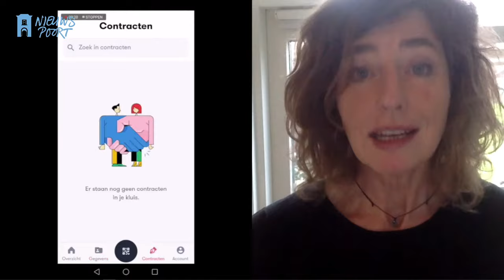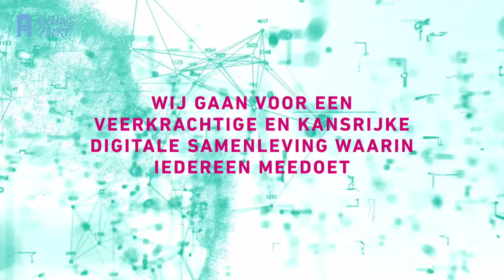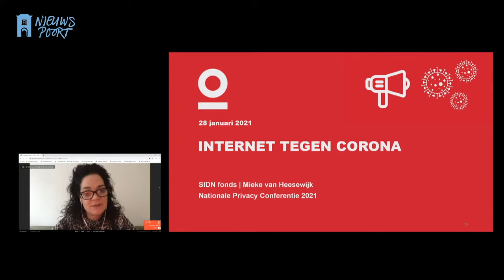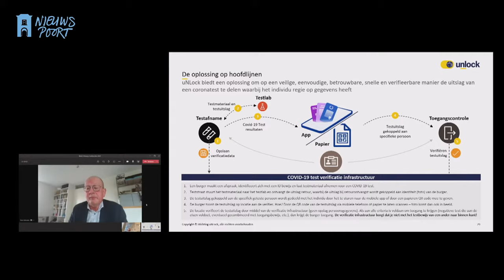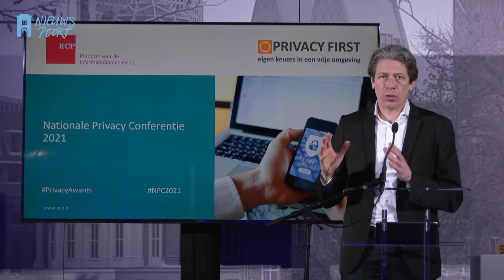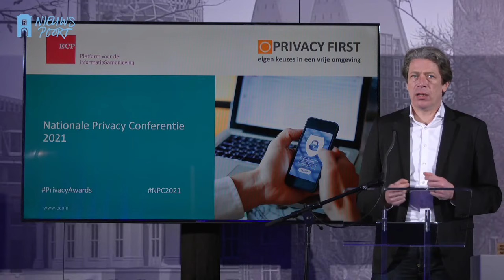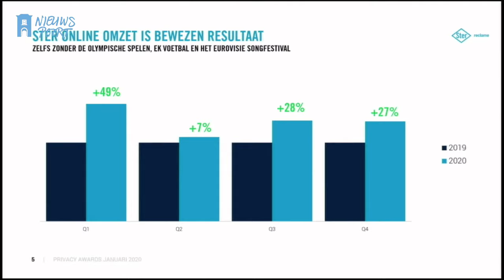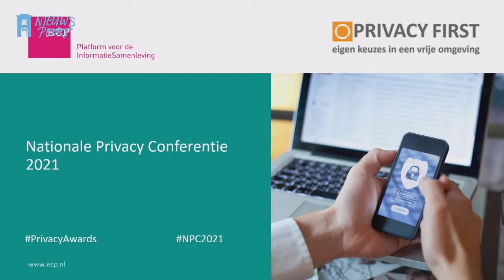Privacy Conferentie 2021